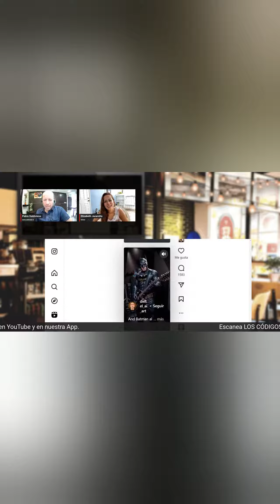REELeando nuestro nuevo segmento en Cafeteros. . .